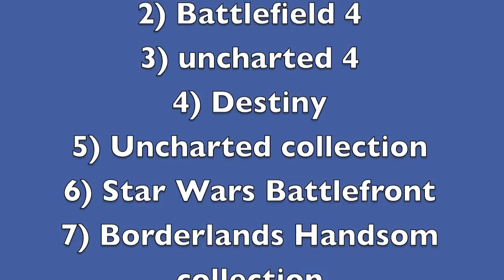channel trailer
whats up guys this is my channel trailer here and mostly or whatever i upload later on or in the future the games i will play and make more so hope you guys enjoy watching it thxs everyone